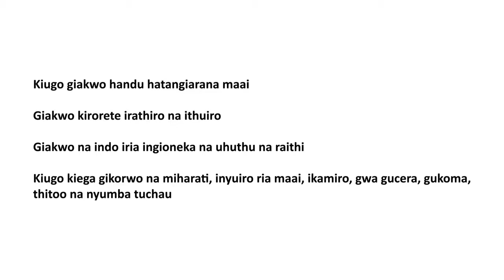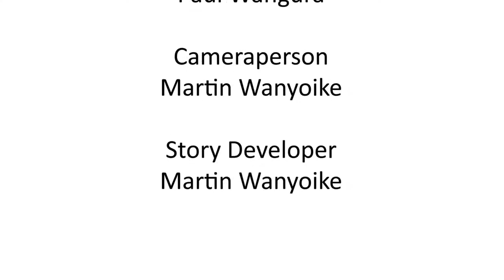Kenya-Kirinyaga County-Housing for Dairy CowsKIUMBA KIA NG’OMBE CATTLE SHED HOUSING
Farmer  : David Riua
Extension O.    : Paul Wangura
Village  : Gacharu
Ward  : Kariti
Sub-county : Sagana
County  : Kirinyaga
Good milk production is the aim of every dairy farmer. The Extension officer in this video shows us how a comfortable cow gives more. He explains how to build a good cattle shed and the benefits of having it to specification.